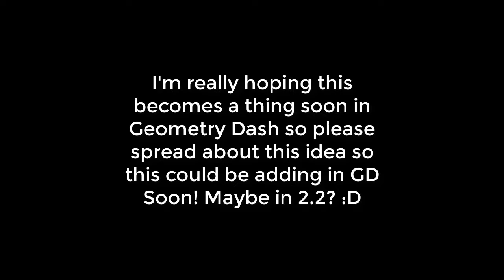GD Ideas #1: Geometry Dash 2.2 Idea! The Qualified Rate Idea!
I really hope this becomes a thing in the future in Geometry Dash :)
FYI I spent 2 hours editing this xd

MEM FOR VIDEO: 5.98 GB (Clips)
SOCIAL STUFF!